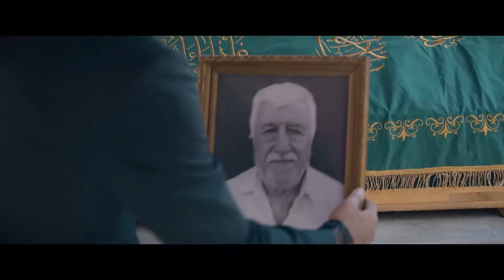Bildiğiniz Tüm Cenaze Törenlerini Unutun! | Kardeşim Benim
Ozan ve Hakan babasını kaybetti."kardeş rekabeti"
Kardeşim Benim full hd izlemek için tıklayın:👇

Murat Boz & Burak Özçivit & Aslı Enver - Güneye Giderken

Yıllardır küs olan iki ünlü kardeşin, babalarının vasiyeti sonrası değişen hayatlarını anlatan 'Kardeşim Benim'de Boz ve Özçivit'e, başarılı oyuncu Aslı Enver eşlik ediyor.

Yapımcı: TAFF Pictures & BRK'S Productions
Yönetmen: Mert Baykal
Senaryo: Zafer Külünk
Uygulayıcı Yapımcı: FBR Prodüksiyon
Görüntü Yönetmeni: Veli Kuzlu
Oyuncular: Burak Özçivit, Murat Boz, Aslı Enver